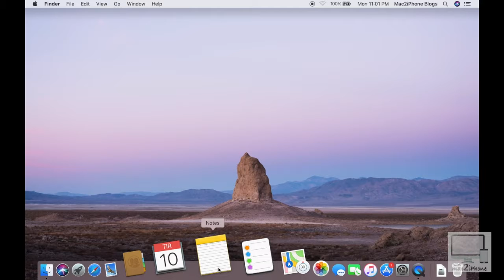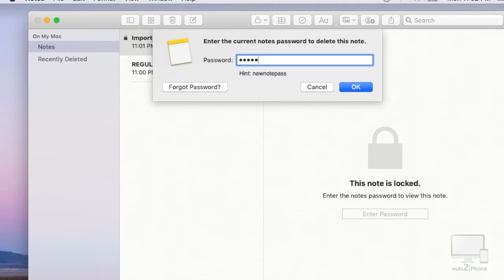how to lock your notes with a password on mac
password protect  you notes